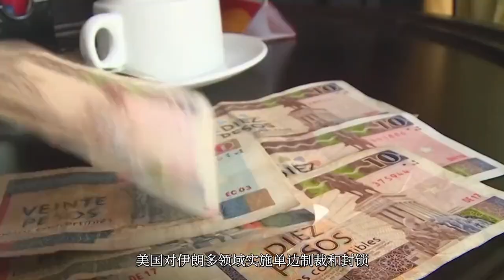新人道主义灾难袭来？美对俄滥用制裁恶化全球民生，制裁超6000项